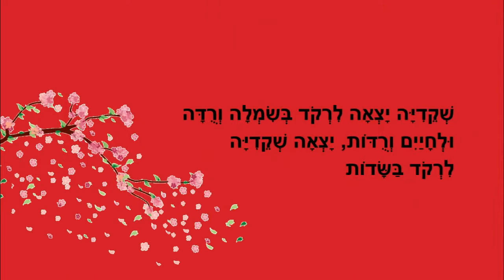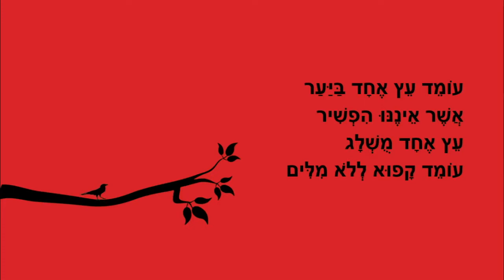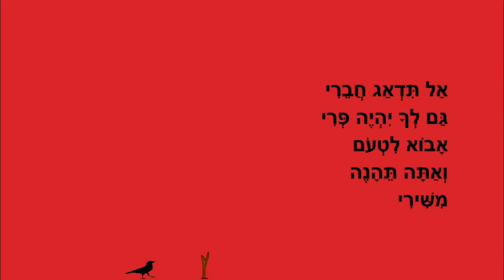ימי הקור - סיפור קצר לילדים - כתבה: ריקי זקן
ימי הקור
סיפור ילדים